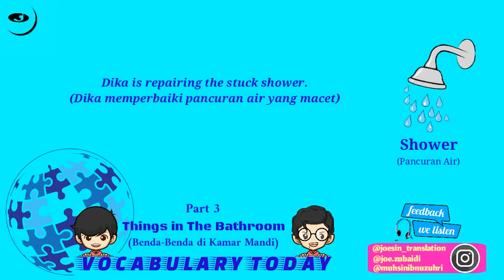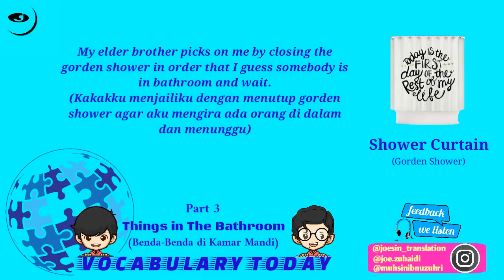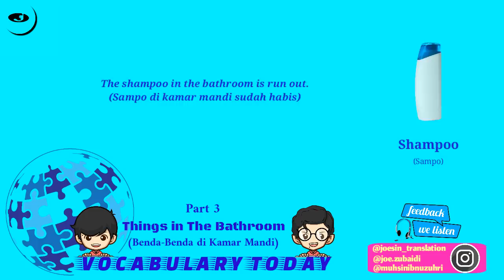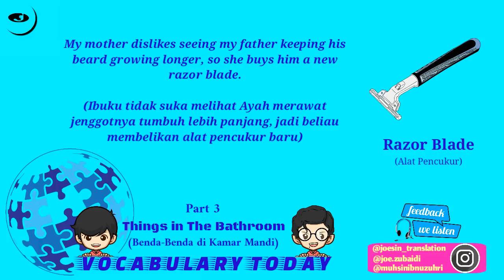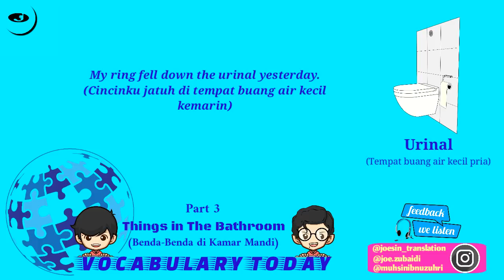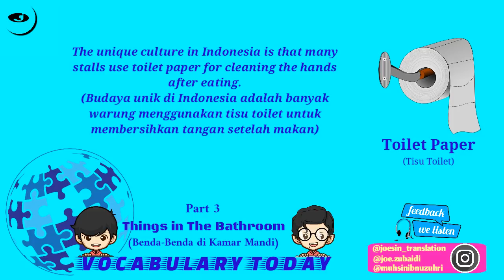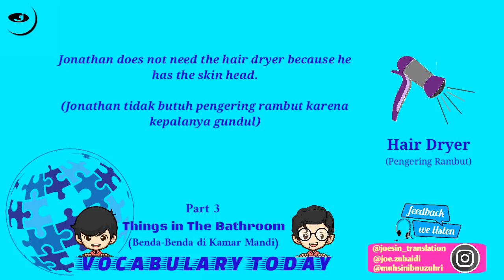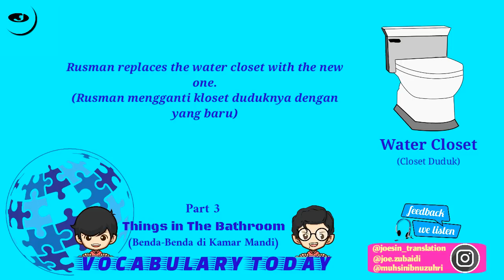Kosa Kata Bahasa Inggris DI KAMAR MANDI | Joesin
Video ini memberikan daftar kata benda bahasa Inggris yang ada di kamar mandi beserta contoh kalimatnya.
Jangan lupa lihat playlist; untuk kosakata bahasa Inggris lebih banyak.